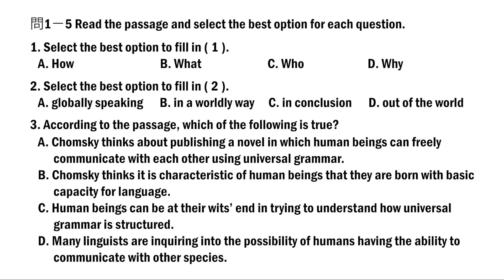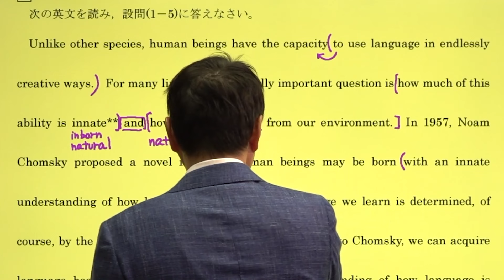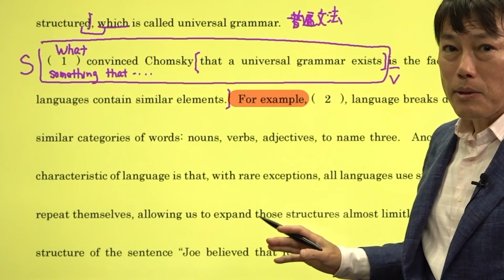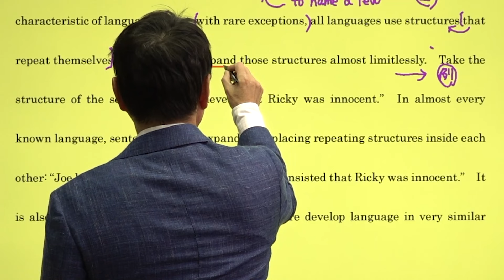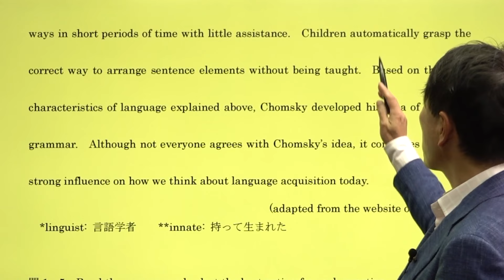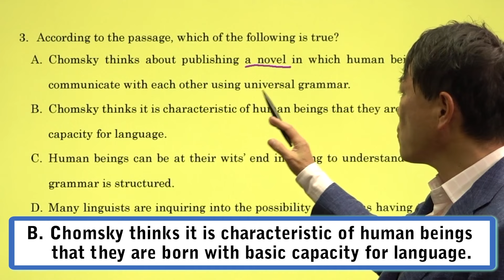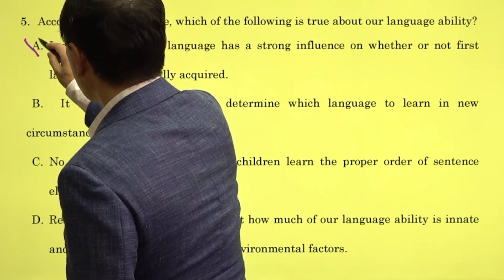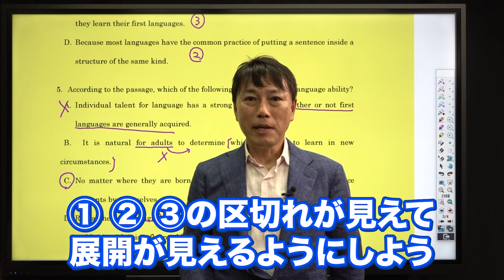【西きょうじ】ロジカル英文読解基礎編#16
☆動画の視聴は必ず予習をしてから☆
◆テキストはこちらから

使用機材：Black Magic Design ATEM Mini Pro

‹目次›
00:00 冒頭
00:21 本文 問1,2
20:04 問3
22:20 問4
23:59 問5
26:34 まとめ